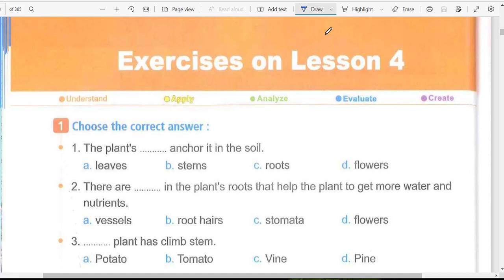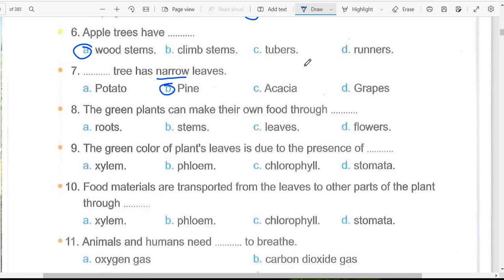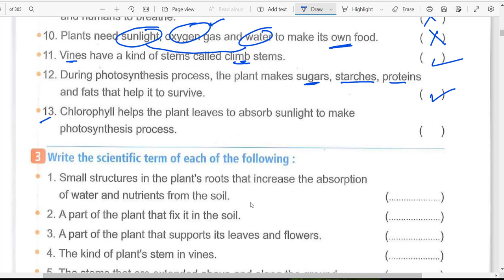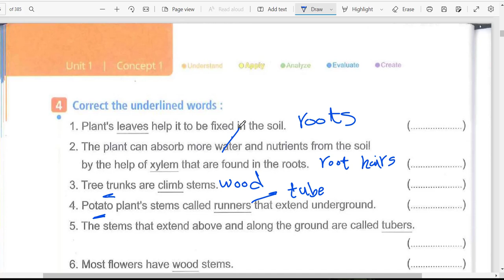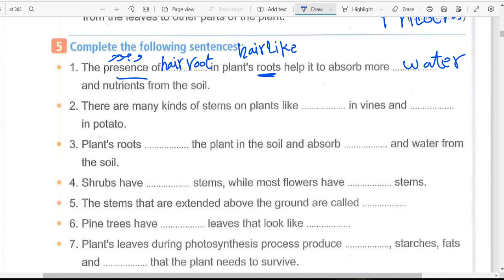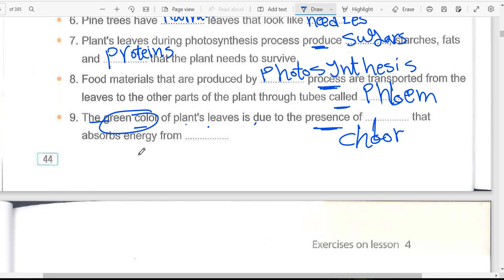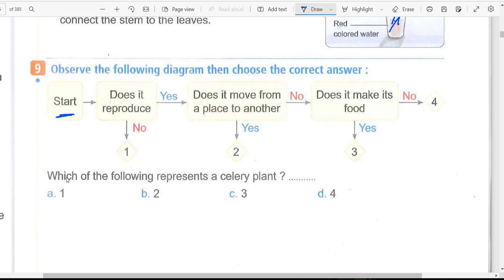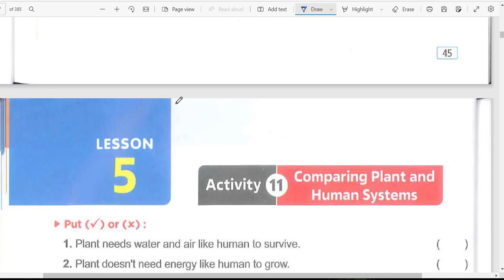science grade 5 excercises on lesson 4ساينس خامسة ابتدائي حل تمارين الدرس الرابع كتاب المعاصر